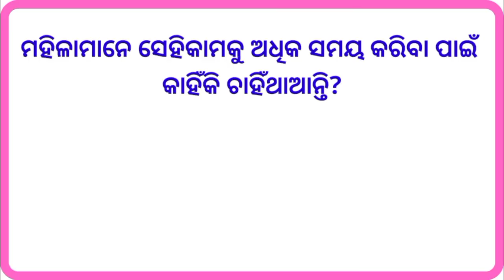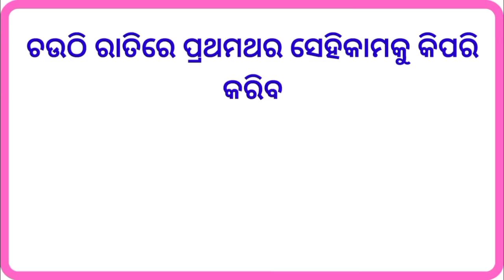ଝିଅମାନଙ୍କର ଗୁମ୍ଫାର ସିଲ୍ କିଏ ଫଟେଇଥାଏ? Odia fact questions | EP-2 | Marriage life questions odia | GK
ଝିଅମାନଙ୍କର ଗୁମ୍ଫାର ସିଲ୍ କିଏ ଫଟେଇଥାଏ?

Interesting Odia